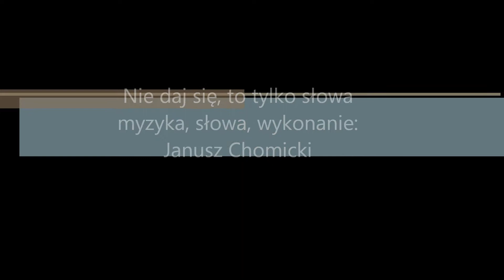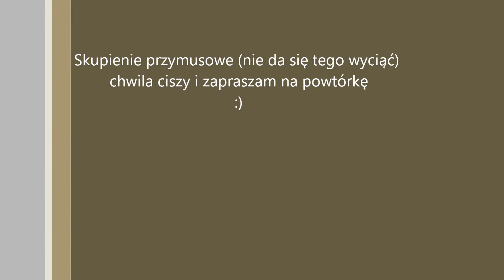Nie daj się, to tylko słowa - muz. sł. wyk. Janusz Chomicki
Dziękuję.